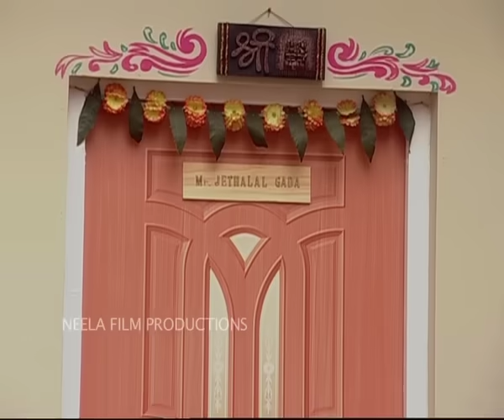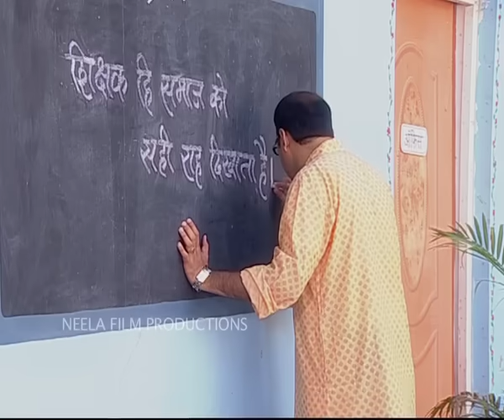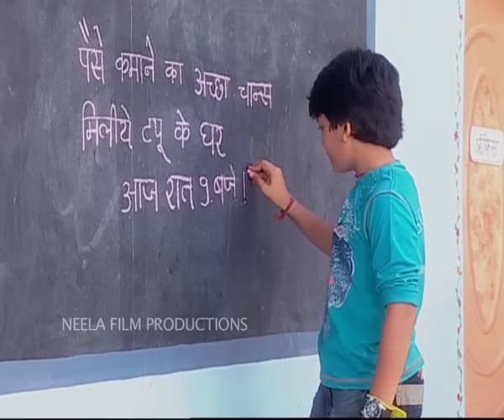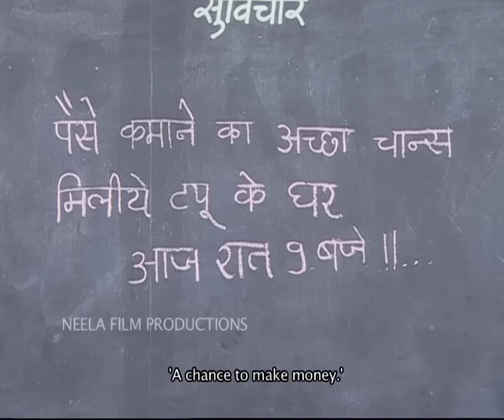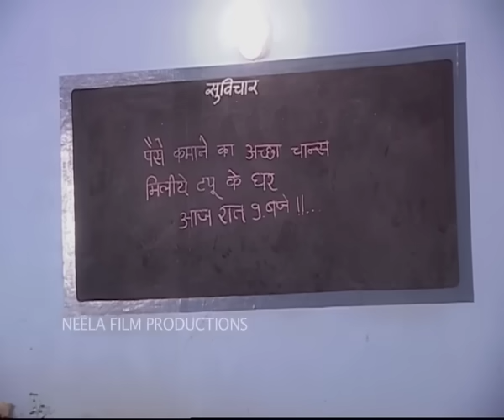Episode 57 - Taarak Mehta Ka Ooltah Chashmah | Full Episode | तारक मेहता का उल्टा चश्मा